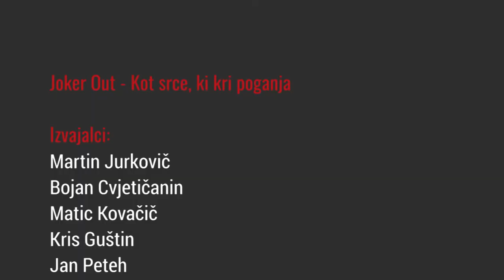Joker Out - Kot srce, ki kri poganja [Live on Vičstock Unplugged]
Joker Out - Kot srce, ki kri poganja

Izvajalci:
Martin Jurkovič
Bojan Cvjetičanin
Matic Kovačič
Kris Guštin
Jan Peteh

Avtor skladbe:
Joker Out

Ponseto Aprila 2017 v mali dvorani Gimnazije Vič
Kamera: Katja Predan, Miha Verk
Montaža: Katja Predan
Zvok: Oskar Longyka